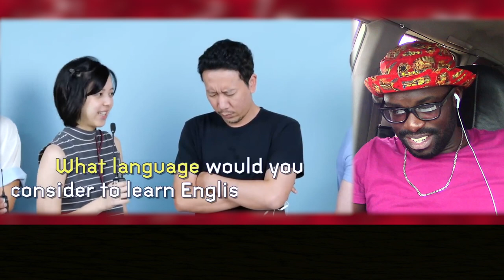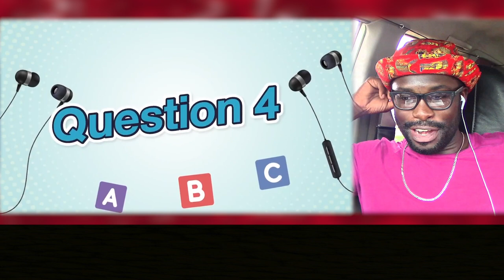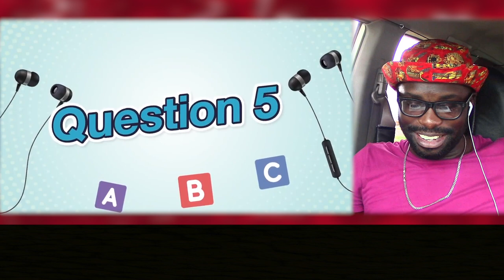พรายกระซิบ EP.ภาษาอังกฤษ || เทพลีลา || Junosuede Official